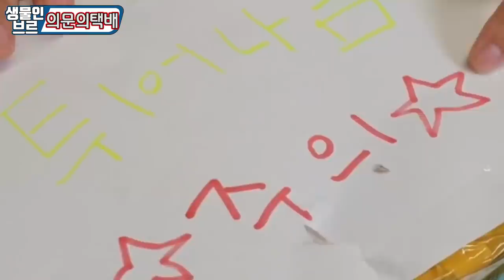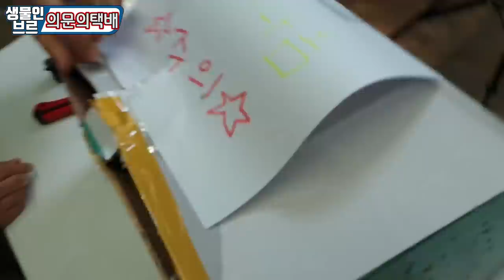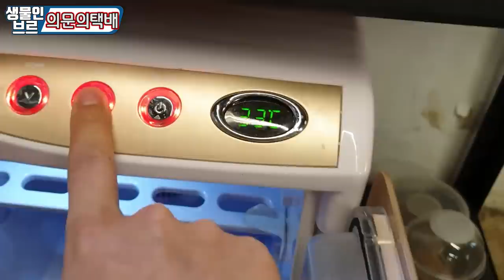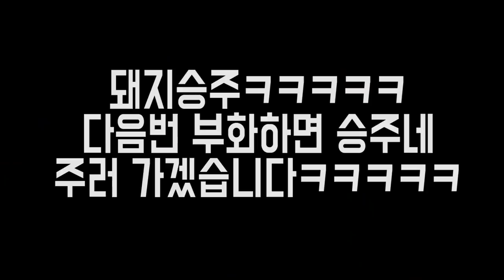공대생과 하나와 함께하는 "의문+경악의택배" 개봉기ㅋㅋㅋ레전드ㅋㅋㅋ[정브르] feat.공대생변승주,김하나kimhana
우리 구독자 분께서 살아있는 선물을 주셨는데 마침 공대생변승주님과 김하나님께서 샵에 친히 방문을 해주셔서 ㅋㅋㅋ 같이 개봉하였습니다.
ㅋㅋㅋㅋ의외의 생물이 나와서 깜짝 놀랐지만 재미있엇네요..

그런데 어떻게 하지. 너무 많은데..??ㅠㅠㅠ
주시는것도 좋지만 가끔 부담이 되네요~~하하~~